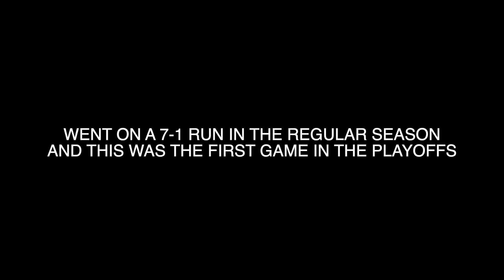Deke goes 7-1 in the regular season but then this happened in the Wild Card game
Team Builders Diontae Johnson, Cam Sutton and Al Villanueva debut on the Steelers Theme Team. Streamed earlier on twitch

Team Builders Diontae Johnson Team Builders Cam Sutton Steelers Theme Team Madden 22